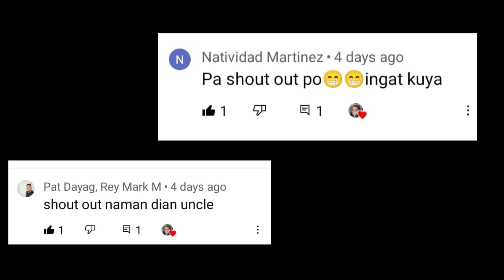ADOBONG GULAY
Thank you for intro music

👈 day off just for my hair
👈 pork & chicken adobo in tomato sauce with pinto beans